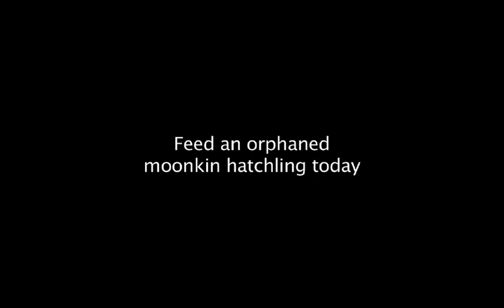World of Warcraft - Quests of Lore, That Don't Bore: Forsaken Starting Zone Part 2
Episode Two of an in depth lore discussion and abridged questing for the zone Tirisfal Glades, the Forsaken starting zone. Aeonknight and Valinet discuss Forsaken lore, the reason behind the quests, and many interesting tid bits about World of Warcraft.

| Youtube's AcademyArtVenture